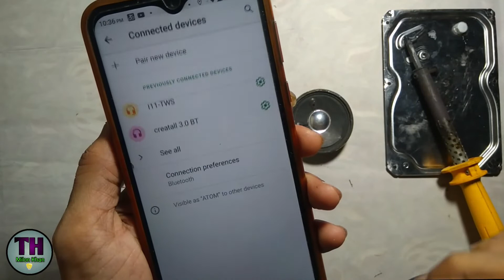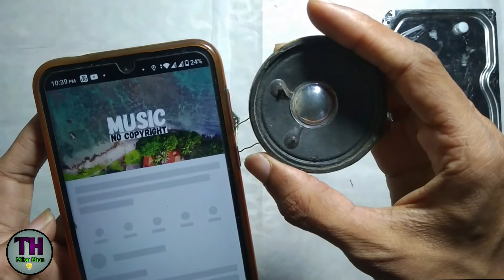how to make bluetooth speaker at home.খুব ‍সহজে তৈরী করুন Blutooth স্পিকার মাত্র দশ মিনিটে । TH MK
In this video I have shown how to make blutooth speaker at home.Now a days we need blutooth services in our daily life.
we can use old speaker to make this project.We also can use pve pipe to mak the speakers box.

Most portable speakers use Bluetooth wireless technology to stream music from another device—say, a cell phone or a laptop. The technology works with a wide range of mobile devices, including Apple iPhone and Android smartphones. Bluetooth speakers also tend to be less pricey than WiFi options. Generally, wireless Bluetooth speakers are used to listening to music. However, in addition to listening to music, several things can be done with Bluetooth speakers. Here are some things a user can do with a portable Bluetooth speaker